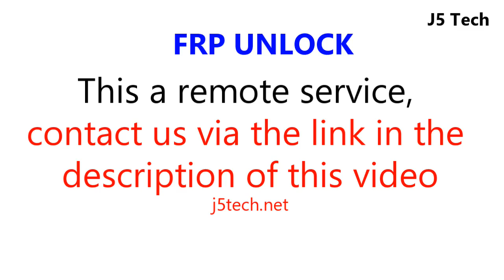Huawei Nova 3e FRP Bypass/Remove Google Account (ANE-AL01)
Bypass FRP or Remove Google Account on Huawei Nova 3e (Unlock Service)

This is not an unlock guide, is an unlock service.

Huawei Nova 3e has different variants, these are (ANE-AL01) and run on chipset HiSilicon KIRIN659.